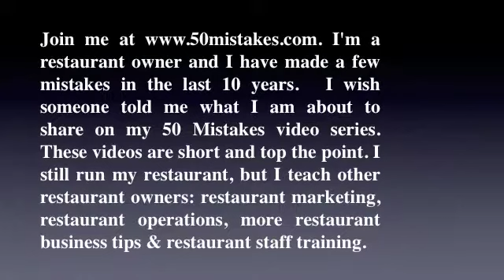50 Mistakes Restaurant Owners Make, Business Tip #10, Small Business Ideas, Tips & Tricks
watch video #11 in this free business coaching series

I would pay $250 for a new guest.

I'm a restaurant owner and I have made a few mistakes in the last 10 years.  I wish someone told me what I am about to share on my 50 Mistakes video series.  These videos are short and top the point. I still run my restaurant, but I teach other restaurant owners: restaurant marketing, restaurant operations, more restaurant business tips & restaurant staff training.